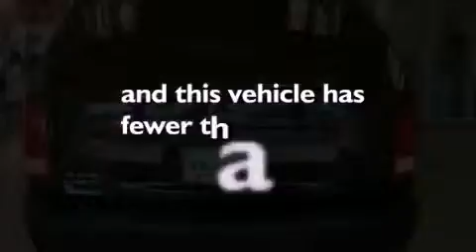2009 Jeep Grand Cherokee Milwaukee WI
Year : 2009
 Make : Jeep
 Model : Grand Cherokee
 Engine : 3.70
 Trans . : 5-Speed Automatic
 Exterior : Brilliant Black Crystal Pearlcoat
 Miles : 41,925
 Interior : Dark Slate Gray
 Stock : J12198A

 Russ Darrow Chrysler Jeep Dodge Milwaukee

 7676 N. 76th St.

 2009 Jeep Grand Cherokee Milwaukee WI